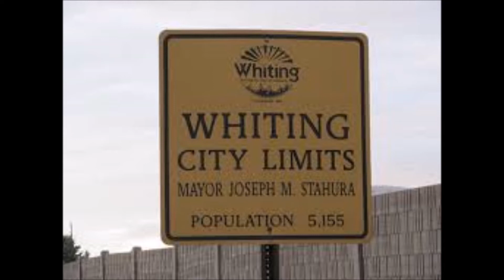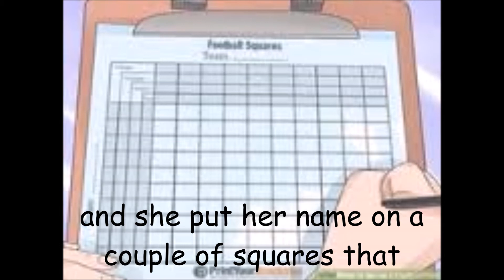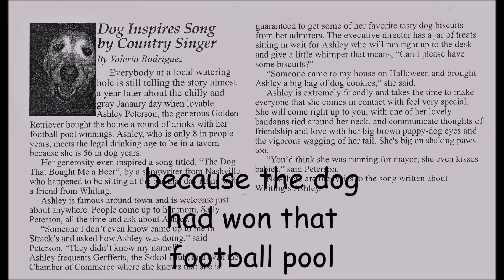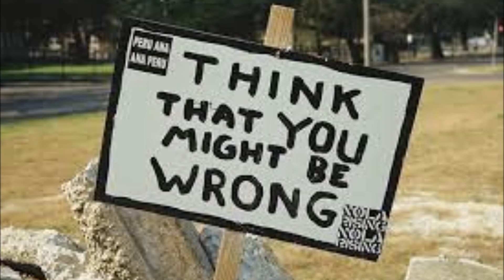dog that bought me a beer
a dog bought me a beer at Gametime 1 in Whiting Indiana